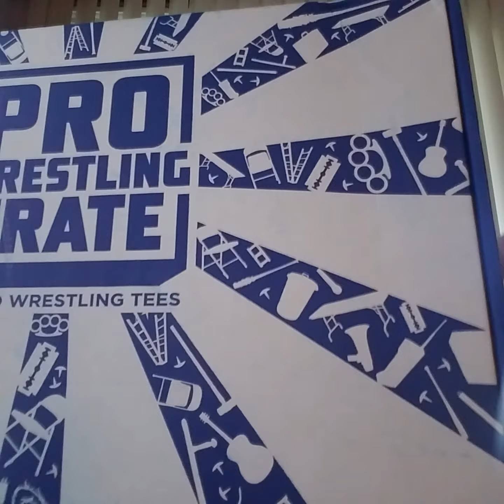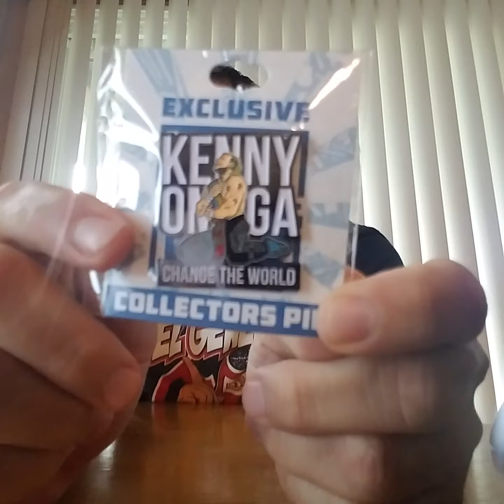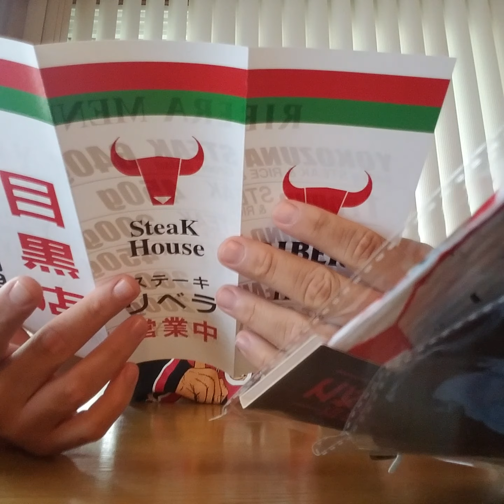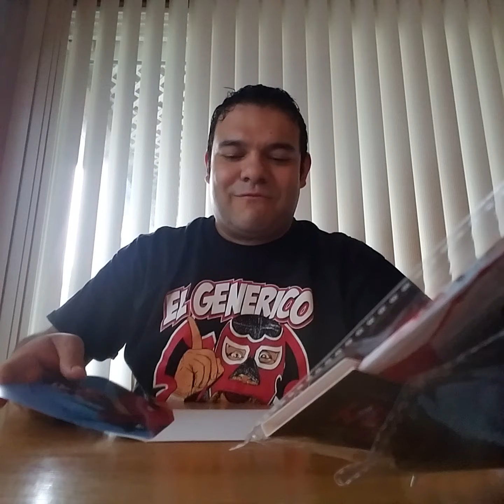Pro Wrestling Crate August 2018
Awesome Pro Wrestling Crate from Chicago IL best subscription box in my opinion